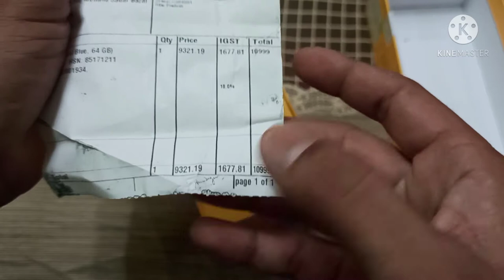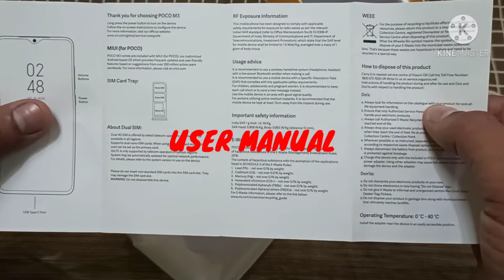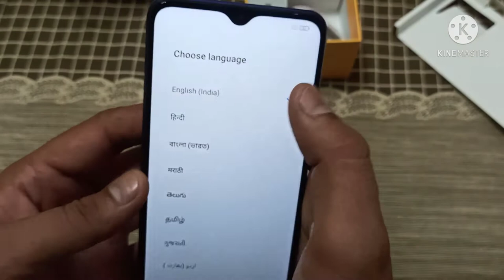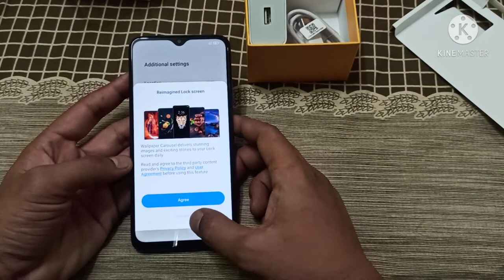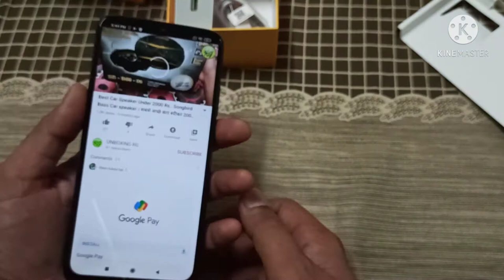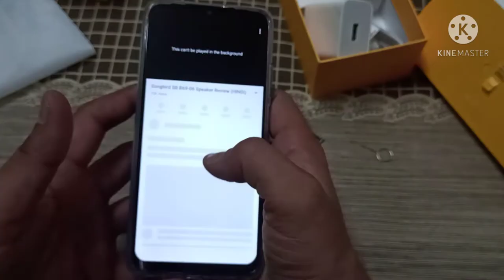POCO M3 Blue Indian Unit Unboxing/ पोको M3 की अनबोसिंग/ Best Phone Under 11k/6000 mAh/SD 662/FHD+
POCO M3 Indian Retail Unit Unboxing/ Best Phone Under ₹ 11000/6GB 64 GB/SD 662/6000mah Battery🔋

Namaskaar Dosto, maine is video me aapse poco m3 ke bare main baat ki hai aur share ki hai isi poco  m3 smart phone ki unboxing or ek first look, isme aap ko 6.65 inch ka FullHD+IPS Display mill jata hai ek choti notch ke saath. poco M3 main Snapdragon 662 Processor mill jata hai or 6GB RAM aur 64GB/128GB Storage ke sath main. poco M3 Triple Camera ke sath ata hai. jahan 48MP Primary Camera + 2MP Macro +2MP Depth Camera , sath me 8MP selfie Camera. poco M3 main 6000 mAh ki battery hai 18W Fast charging ke sath main type C port mill jati hai,

poco M3 price in india👇

6GB + 64GB = 10,999 INR
6GB  + 128GB =11,999 INR

MOBITECH RG